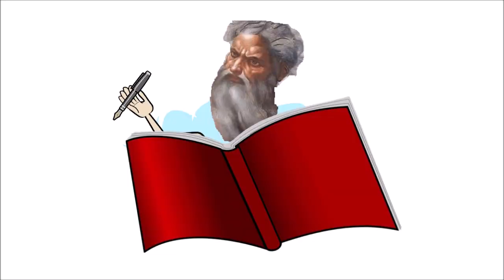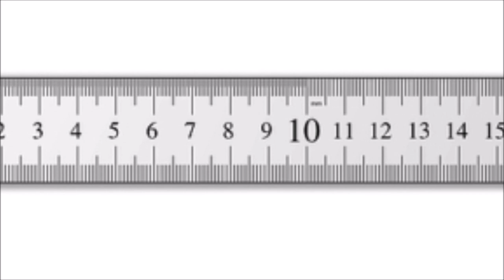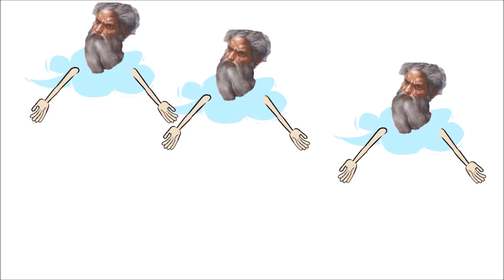Theological Determinism - God vs Free Will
Join George and John as they discuss and debate different Philosophical ideas. Today they will be looking into Theological Determinism.

Does the existence of God we do not have free will? If God is all knowing then He can see into the future. If He can see into the future then He can see how an event will turn out before it has happened, meaning it is therefore destined to turn out in one way and one way only.

Does this mean that our actions have been determined before we choose them, and does this eliminate the idea of free will?
Watch as our two favourite Philosophers attempt to answer this question.

This script is part of...